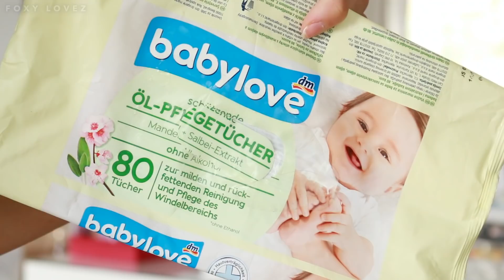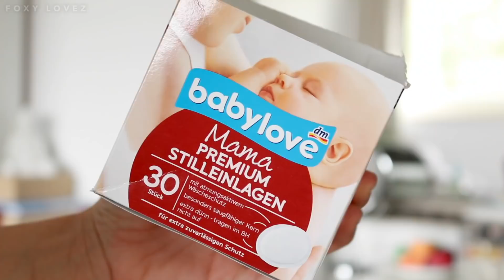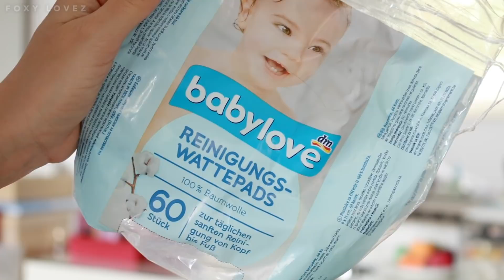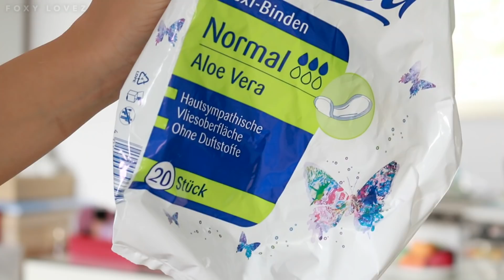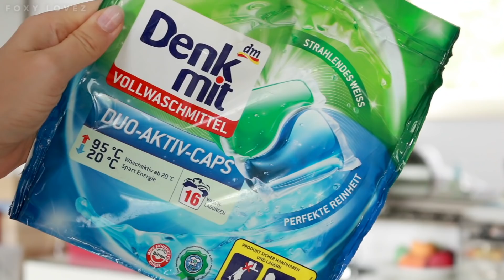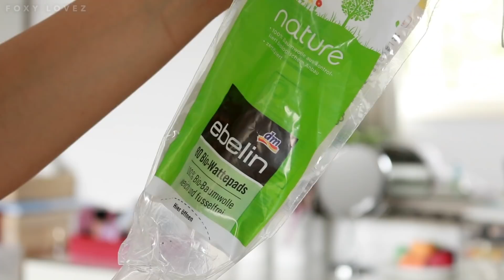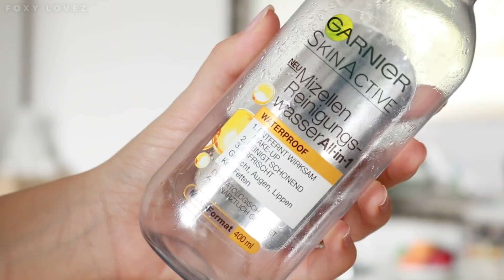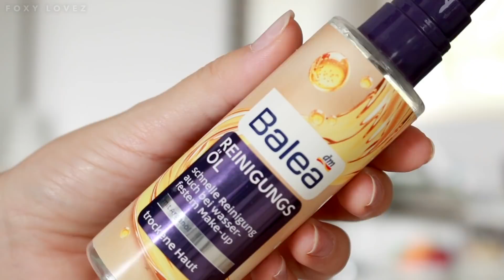XXL AUFGEBRAUCHT 😅I Beauty-, Pflege- & Babyprodukte I FoxyLovez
XXL AUFGEBRAUCHT 😅I Beauty-, Pflege- & Babyprodukte

Lange gab es kein Aufgebraucht Video mehr😅Dementsprechend hat sich einiges angesammelt🙈Diesmal habe ich auch die Kategorie Schwangerschaft & Baby reingenommen😌Welche ich Produkte ich weiterempfehlen kann und von welchen ihr lieber die Finger lassen solltet, sehr ihr im Video! Viel Spaß mit dem Video😘

Eure Foxy ♥

➤ Dieses Video muss als DAUERWERBESENDUNG gekennzeichnet werden, obwohl es keine bezahlte Partnerschaft ist, da Marken zu sehen sind und erwähnt werden.

WAS ICH IM VIDEO TRAGE:

➤ POSTADRESSE:
Very Us c/o Foxylovez
Neumühlen 17
22763 Hamburg

 ➤ DANACH WERDE ICH OFT VON EUCH GEFRAGT:
(Bestellt euch direkt die Spannbetttücher dazu, denn die waren leider nicht dabei)
⪧ Babybett von Comfortbaby*
⪧ Servierwagen Ikea*:

💜JEDEN DIENSTAG 17 UHR & SAMSTAG 11:00 UHR EIN NEUES VIDEO 💜

♬ MUSIK ♬
Youtube Library

Wenn ihr also über den Link ein von mir empfohlenes Produkt kauft dann unterstützt ihr mich mit einer kleinen Provision :) Hierbei fallen keinerlei zusätzliche Kosten für euch an! Wo ihr eure Produkte letztendlich kauft, bleibt natürlich euch überlassen ;)

' Produkte die mit einem ' gekennzeichnet sind, wurden mir ohne Bedingungen zur Verfügung gestellt. Produkte ohne Markierung habe ich selbst gekauft und bezahlt. Selbstverständlich vertrete ich IMMER meine persönliche Meinung zu den gezeigten Produkten.